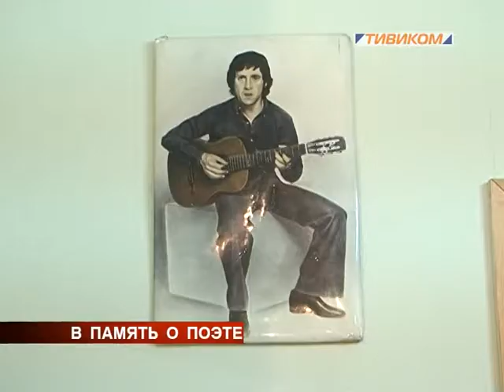В память о поэте